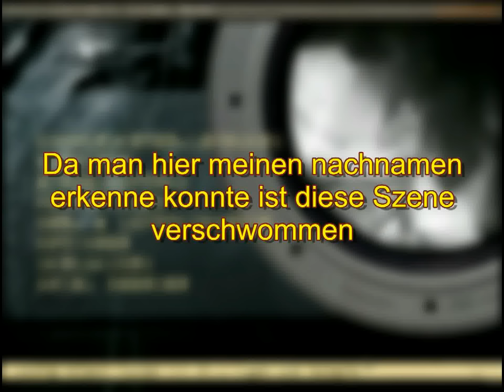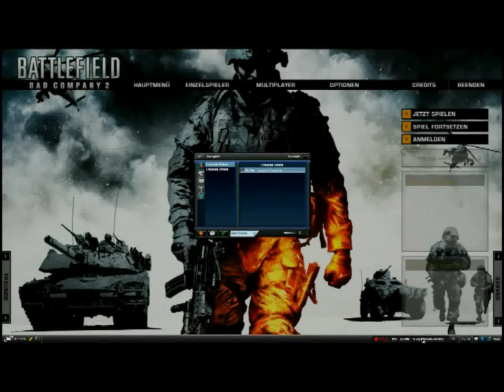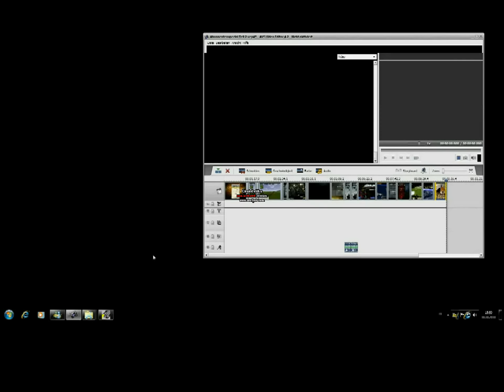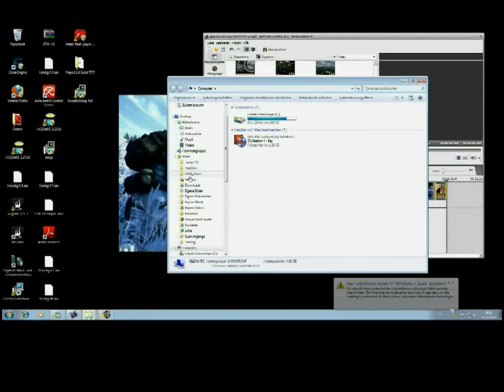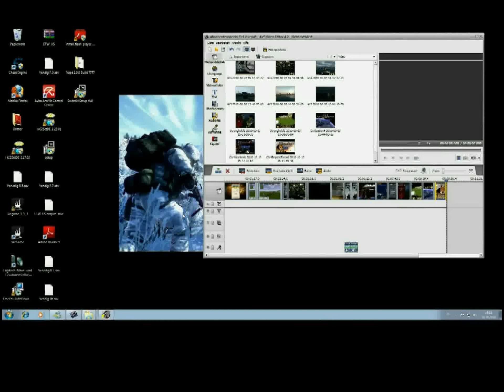50 Abonnentenspecial Teil 1#2